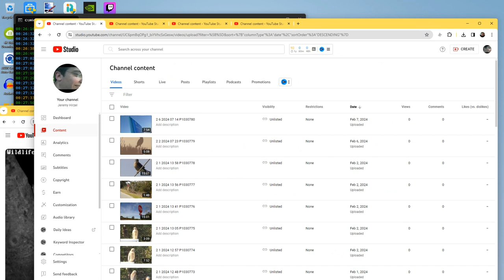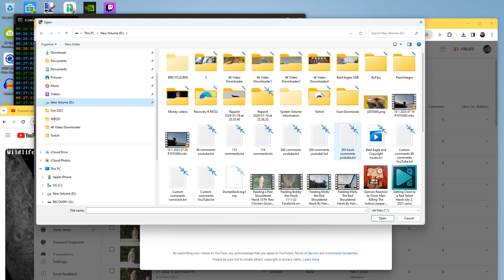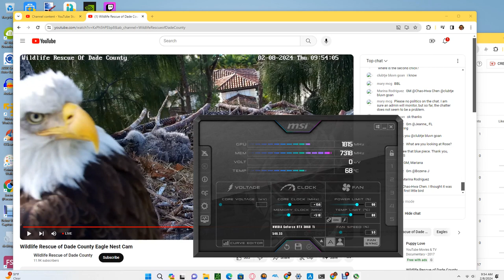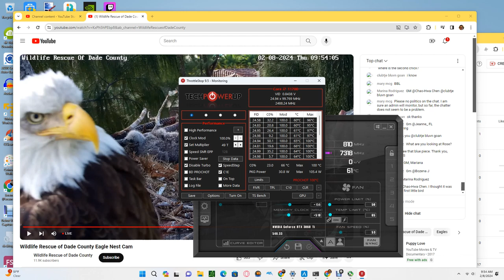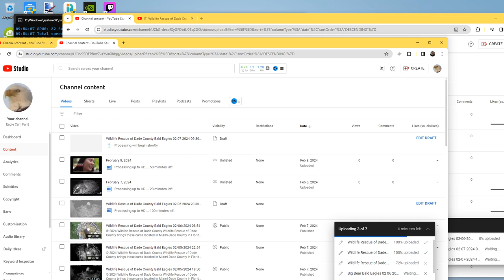Wildlife Rescue of Dade County Bald Eagles 02/08/2024 00:26